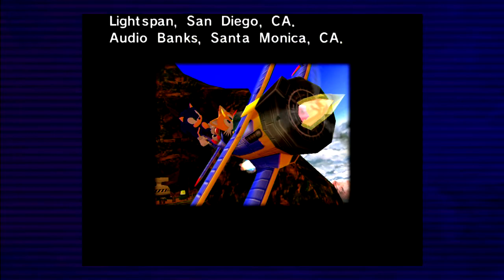【実況】ソニック2-25周年inWORLDを祝うべく''ソニックアドベンチャー(PS3)''をプレイ【テイルス生誕祭2017】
※実況プレイ動画です | 苦手な方は戻るボタン推奨※

本日、2017年11月24日はアメリカ/ヨーロッパでのソニック2 25周年記念日!!
...そう、今年は四半世紀記念の二本立て!
先日のソニック2 )に続き、棒読みに定評のある"ソニックアドベンチャー ディレクターズカット"をプレイします!

いつぞやのgdgdエミー誕 )以来のSA1。
PS3版はだいぶ前に購入しておりましたが、プレイはこの映像が完全なる初回。
準HD画質も楽しみながら、まったりと進みます。

ソニック2に続き伝わりそうで伝わらないネタに溢れた動画になりました(((